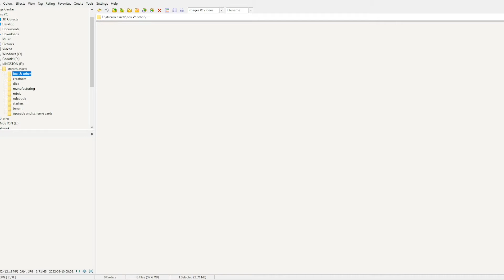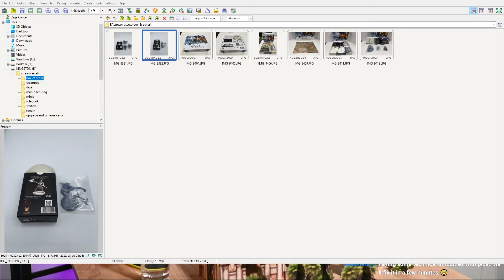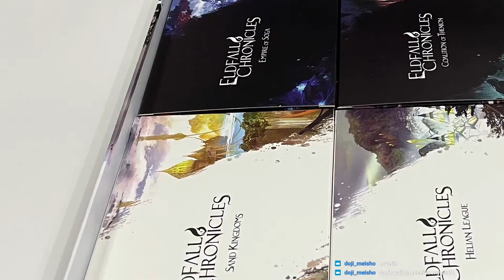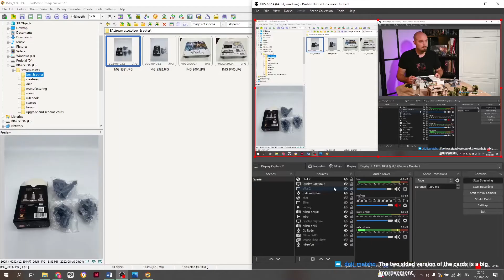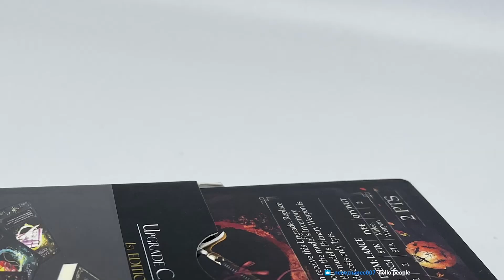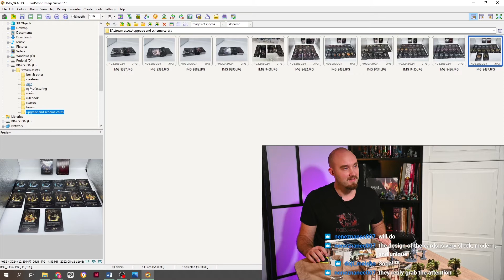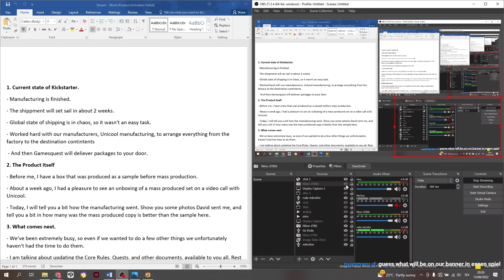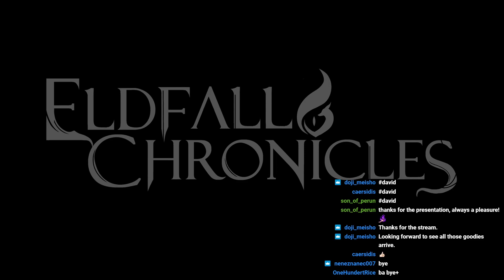Eldfall Chronicles Stream Reupload - Manufacturing Update, Plans for the Future and Product Showcase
Today we would like to tell you some news regarding the manufacturing and future plans for Eldfall Chronicles. We will also show you the finished product and discuss the behind-the-scenes process and our thoughts! We invite you to check out the game and its gameplay in previous videos or on our webpage.
This was a casual talk stream so excuse the quality!